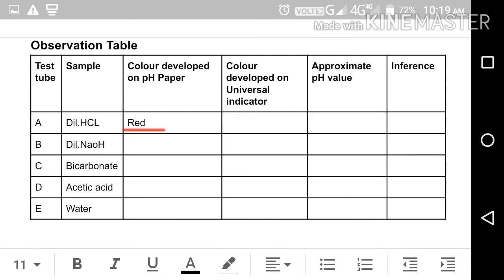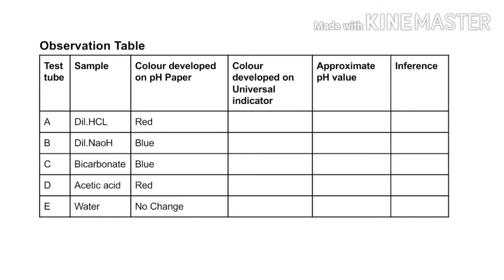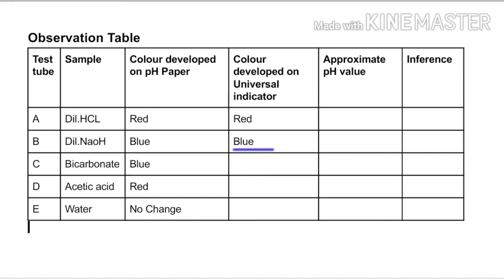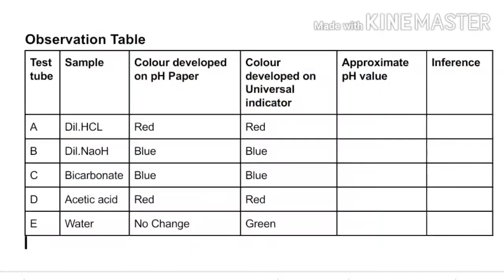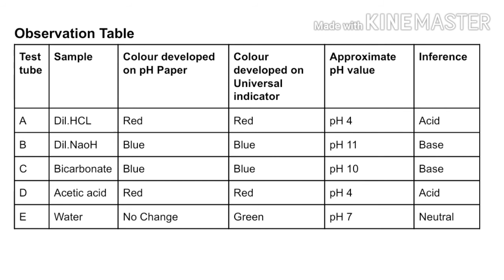|To find pH of different solutions| How to find pH of given liquid sample | Homibhabha practical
To find pH of different solutions by using pH paper and universal indicator
 classification of Acid and base| useful for Homi bhabha practical exam experiment